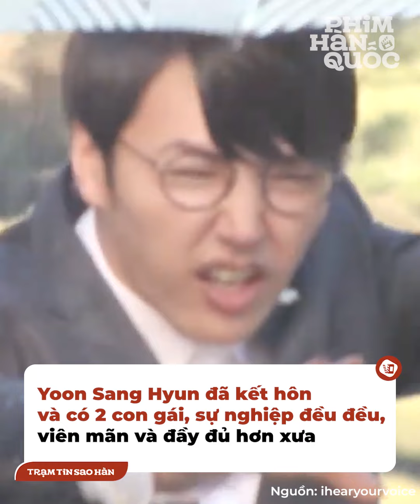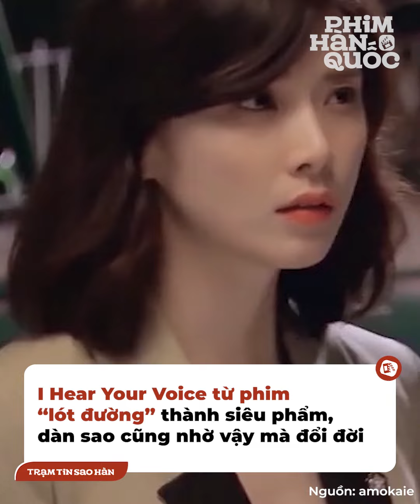Dàn sao I Hear Your Voice sau 10 năm: Lee Bo Young thành gái 2 con, Lee Jong Suk thoát ế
I Hear Your Voice là một trong những tác phẩm về đề tài luật kinh điển trong lịch sử phim Hàn, cũng là một trong những bộ phim thành công nhất năm 2013. Bộ phim giúp Lee Bo Young mang về chiếc cúp Thị hậu danh giá của Baeksang, giúp Lee Jong Suk có tên trong dàn đề cử Thị đế khi cả tuổi đời lẫn tuổi nghề đều rất trẻ. Dàn diễn viên khác của phim cũng gặt hái những thành tựu nhất định. 10 năm đã đi qua, vậy giờ họ ra sao rồi nhỉ?